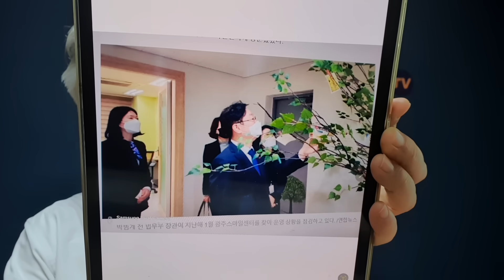민주, 대구 간 한동훈에 “출마 생각에 설렜나”…박범계 광주行때 보니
추미애 박범계 때도 스마일센터 개소식에 참석했지만. 주민들 반응 보니